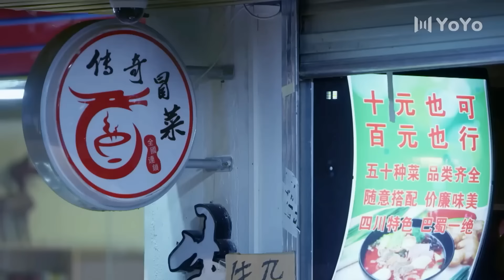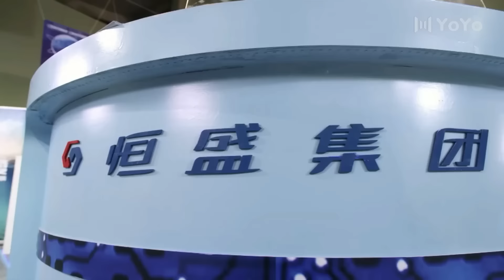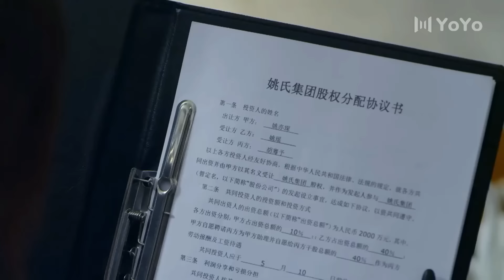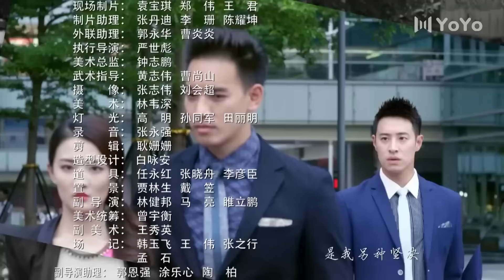الحلقة 12 رئيس تنفيذي يقع في حب صديقة طفولته و سكرتيرته ( اكون معك | Be With You )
احباء الطفولة اعداء اليوم .. بدأت قصة حبهم منذ الطفولة لكن انفصلوا بسبب معارضة والدته , بطلنا جيان يو أجبر على الانفصال عن لين وي لونغ لسنوات عديدة بسبب والدته لكن بطلتنا تعود من الخارج  لمحاولةاستعادة حبها و العودة معاً لذا هل ستنجح في استعادة شرارة الحب التي كانت تجمعهم رغم معارضة والدتهِ ؟!  ...
اسم الدراما بالعربية : اكون معك
اسم الدراما بالصينية : 不得不爱
اسم الدراما بالانكليزية :  Be With You

التصنيف : رومانسي, حب , صداقة, دراما ,

الترجمة العربية حصرية لقناة YoYo Arabic Channel